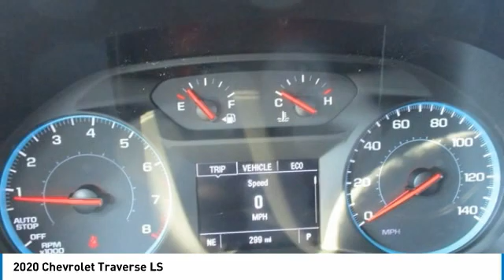2020 Chevrolet Traverse LS FOR SALE in Swansboro, CA GT20348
Stop in today for a test drive of this N 2020 Chevrolet Traverse

Team Swansboro
1435 W Corbett Ave

2020 Chevrolet Traverse LS Summit White 2020 Chevrolet Traverse LS FWD 9-Speed Automatic 3.6L V6 SIDI VVT  Recent Arrival! 18/27 City/Highway MPG   Prices do not include charges for tax, tag, title,  798 administrative fee or  498 Zurich Protection Package. All pricing reflects  2,500 trade assist incentive and  500 Down Payment Assistance - All buyers qualify for the aforementioned incentives with a 2011 or newer trade and by financing in house with dealer. While an attempt to ensure every price online is accurate, sometimes mistakes happen either by human or computer error. Please call to verify pricing. Price includes:  2500 - Consumer Cash Program. Exp. 08/03/2020